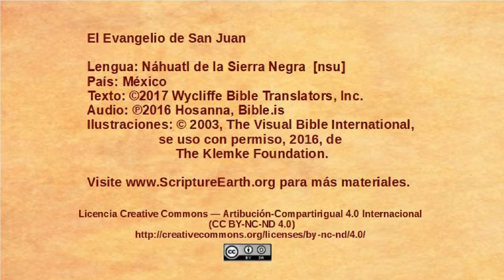Náhuatl de la Sierra Negra - John 4:43-54 - Jesus heals an officials son [nsu]